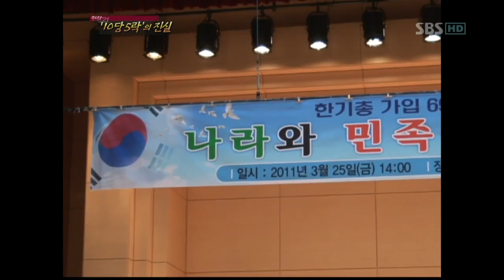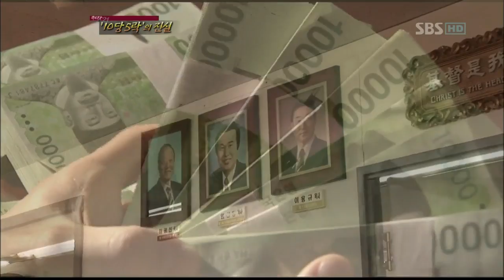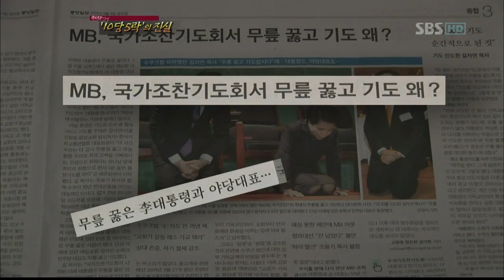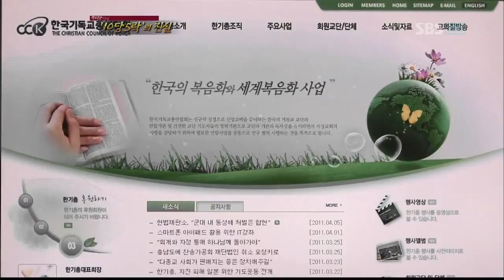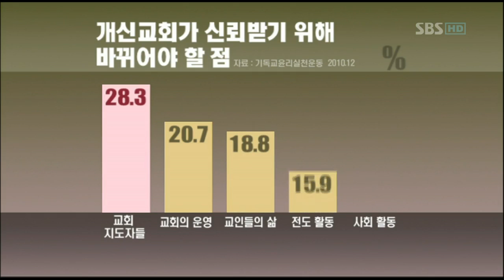현장21-10당5락의진실(3회)_03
현장 21(3회) 방영일 : 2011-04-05

제작진기획: 김강석

진행: 한수진

취재기자: 이승주,김희남,조정,정규진,김정윤,이대욱,박흥로,남상석,김영아,신승이,김흥수

ㆍ"한기총 돈 선거" 10당5락의 진실...
ㆍ구멍 뚫린 친일파 재산환수
ㆍ'사교육 1번지' 대치동의 일탈
ㆍ방송일시 : 2011년 4월5일 화요일 밤 8시50분 ~

"한기총 돈 선거" 10당5락의 진실...
지난 3월 초 국가조찬기도회에서 대통령과 영부인이 무릎을 꿇고 기도하도록 유도해 논란을 낳았던 길자연 목사. 그의 한국기독교총연합회(한기총) 대표 회장 직무가 정지됐다. 회장 인준 과정에 문제가 있다는 이유였다. 게다가 최근 한기총 대표회장 선거에서 길 목사가 금품을 살포했다는 주장이 잇따라 제기되고 있다. 금품살포를 폭로한 목사들은 취재진과의 인터뷰에서 한기총 선거에선 으레 '십당오락'(10억 뿌리면 당선되고 5억 뿌리면 떨어진다)이라는 말이 오간다고 실토했다. 과연 십여억 원을 써가며, 한기총 대표회장이 되려는 이유는 무엇일까? [현장21]에서는 기독교 대표단체인 '한기총'의 금권선거 논란을 통해 권력에 중독된 한국 기독교 대표 단체를 고발한다.

제작 : 보도제작부
기획 : 김강석 / 취재기자 : 조정, 김정윤, 이대욱
연락처 : 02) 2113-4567 / 팩스 : 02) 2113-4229

현장21(3회)[SBS]_03